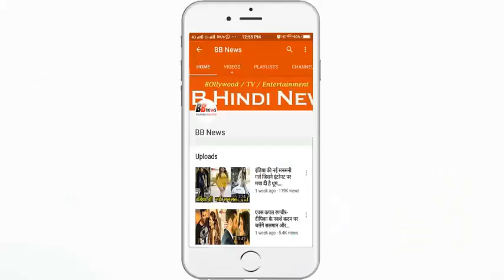पहली बार अपनी सगी मां के साथ बॉबी देओल ने ली सेल्फी...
पहली बार अपनी सगी मां के साथ बॉबी देओल ने ली सेल्फी, लाखों लोग कर रहे हैं तारीफ

For the first time Bobby Deol with his real mother, Lee Selfie, millions of people are praising

Recently, Bollywood stars and Dharmendra's son Bobby Deol shared a photograph with their own mother and their own mother at their social media account.

Bobby Deol, who returned to Bollywood after nearly 4 years, has taken a very sweet selfie on his birthday, and has shared these photographs on his social media account; in addition to his mother in the post While congratulating on his birthday, it is written that "You are all my own. I love you so much.

By the way, tell you that Dharmendra's bean bei and Sunny and Bobby's mother are Prakash Kaur and they always prefer to stay away from Limelite and the people will not even see their picture.

Bobby has mixed his picture with his fans on this social media, as you can see in the picture that Bobby is embracing his mother with great love, this picture has been liked by millions of people and It has become viral on the social media. Tell us about Bobby's career, now after the fall of the Race 3, now BoBee has 3 more offers to watch what he is doing now.

BB NEWS!!